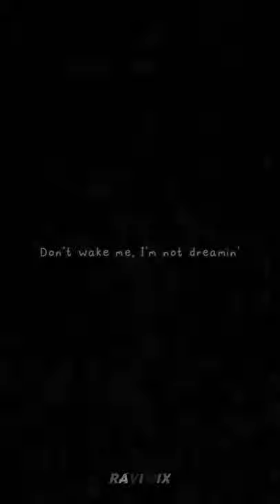Depressing | Alone life | past lives | Sad WhatsApp status 🖤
Hi, I'm RAVIMIX. This video was edited by me. Comment on what kind of videos you want. ❤

🔅 pastlives 🔅

🎤Lyrics -

🎙Song by
         Børns / Sapientdream

30 Second Whatsapp Status
Broken heart WhatsApp Status
Alone Boy WhatsApp Status
Sad Song YouTube Short Video
Broken Love short video